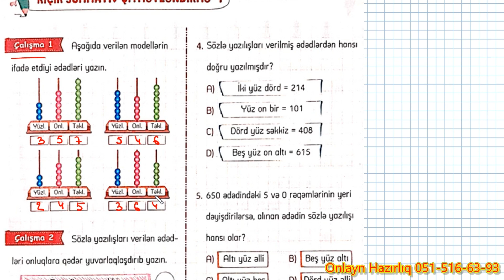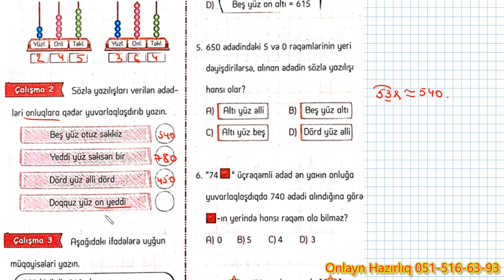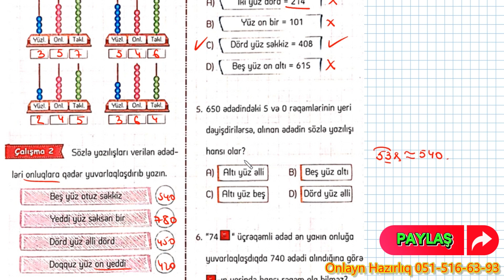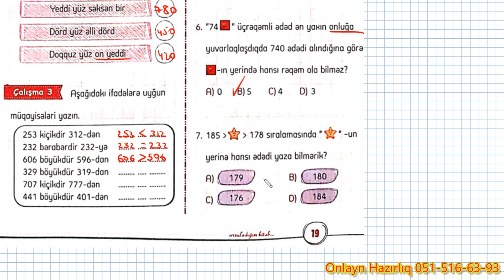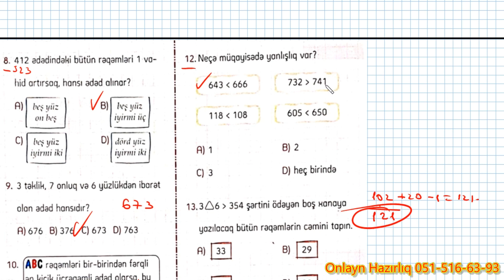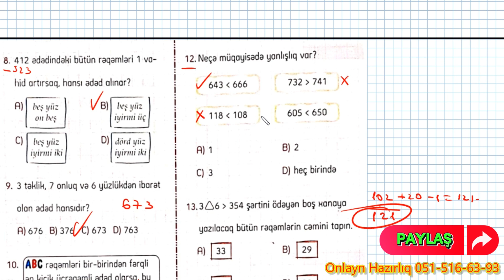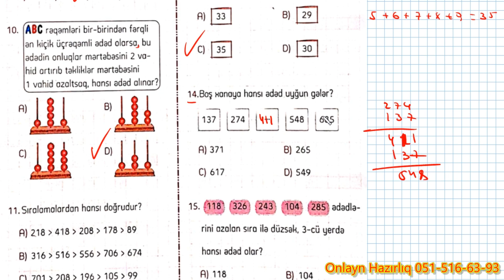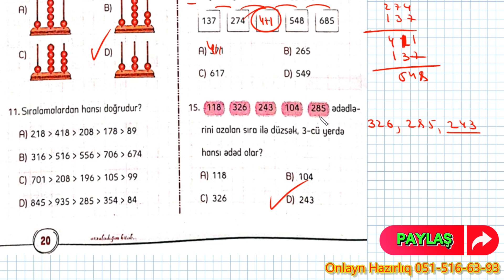İZƏ 3-cü sinif səh. 19, 20 KSQ №1 //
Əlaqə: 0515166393